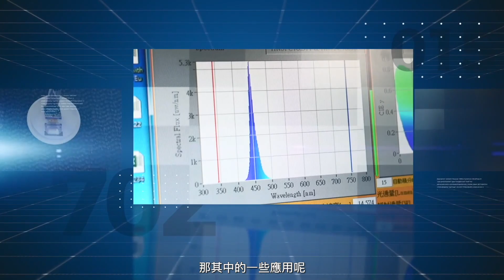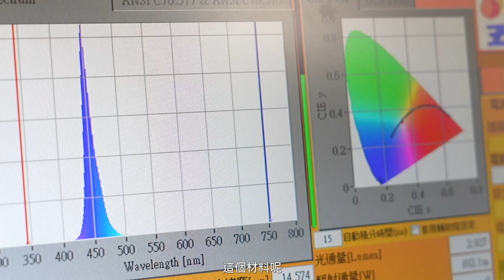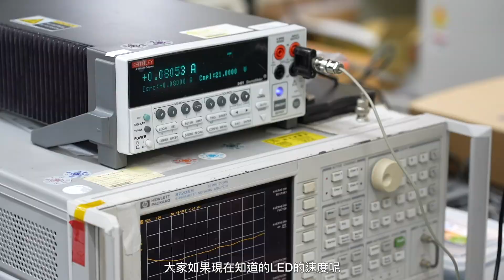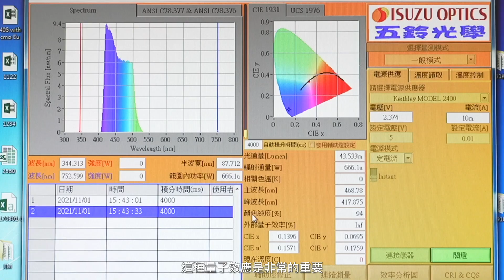科技部傑出研究獎得主》郭浩中講座教授｜國立陽明交通大學光電工程學系（第三代半導體,GaN,氮化鎵,Micro LED,穿戴式元件,AR,VR,元宇宙,Metaverse）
【108年度科技部傑出研究獎得主】
郭浩中講座教授｜國立陽明交通大學光電工程學系

研究領域：光電元件與材料
研究專長：III-V(Nitride)高速半導體雷射技術及應用研究